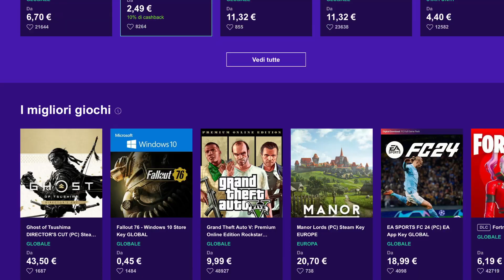6 COSE CHE CAMBIERANNO SULL'IPHONE 16 PRO MAX (RUMOR)